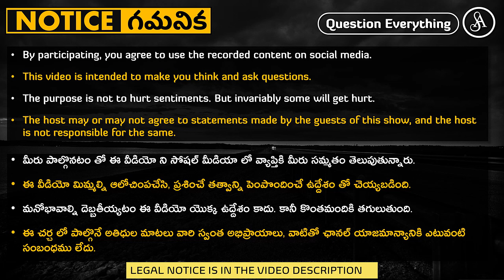కొత్త క్రైస్తవుల అత్యుత్సాహం తో సమయం వృధా చేసుకుంటున్నారు